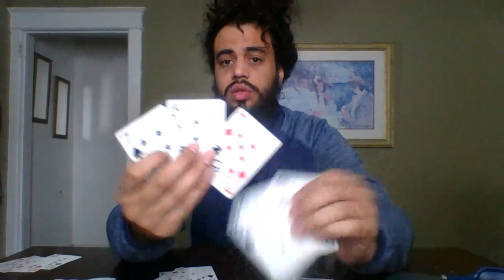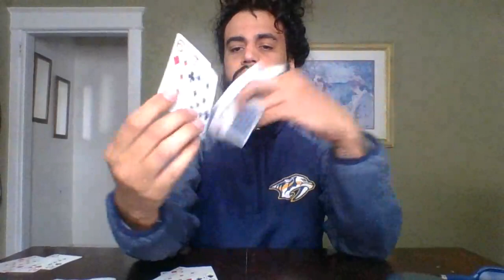Eraa - Magic Card Tricks / Cards Back To Back Challenge / Glock In My Lap / (09/22/2023) [2023]